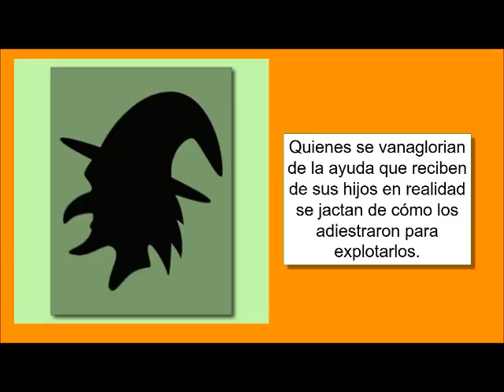Explotación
Quienes se vanaglorian de la ayuda que reciben de sus hijos en realidad se jactan de cómo los adiestraron para explotarlos.